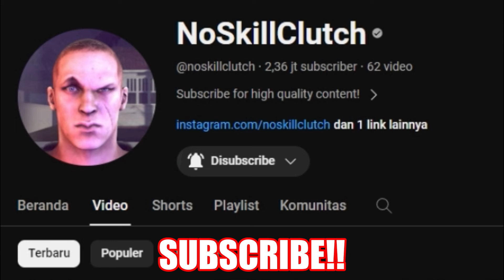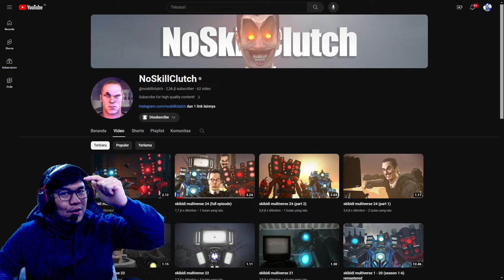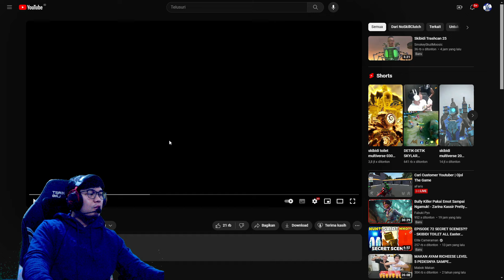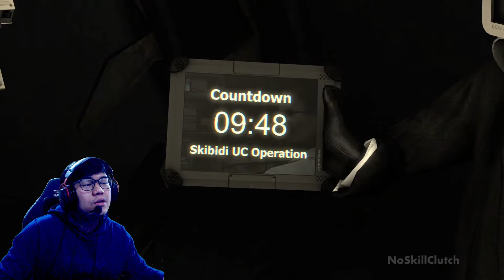REACTION SKIBIDI TOILET MULTIVERSE EPISODE 25! AKHIRNYA CAMERAMAN SADBOY KEMBALI & MEMBANTU ALIANSI